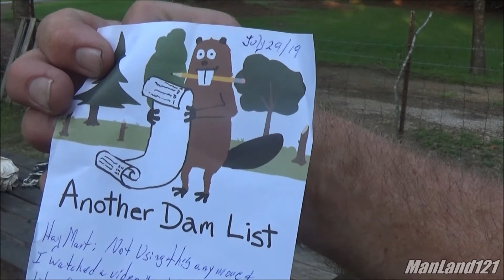A Terry W Milburn Unboxing A BackPack Spice Rack lol YT